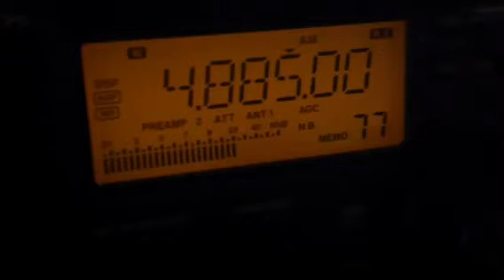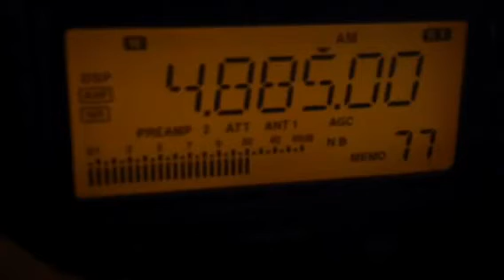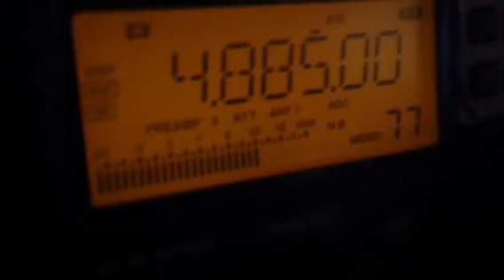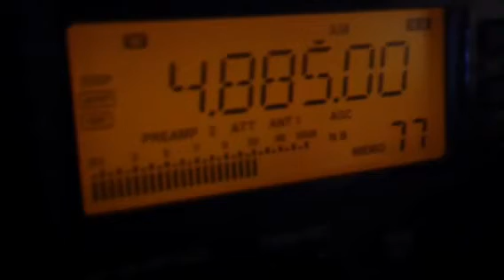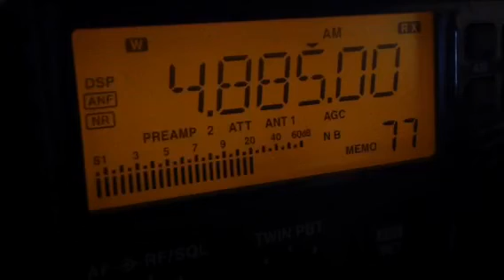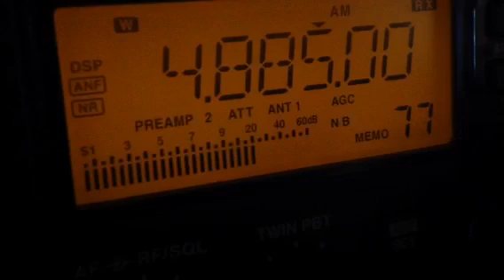R. Clube do Para 4885 kHz from Brazil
It was weaker signal than the previous nights. The band condition was definitely down, but still could hear it.

Rx ant. RW with tuner and preamp.
Rig. R75.